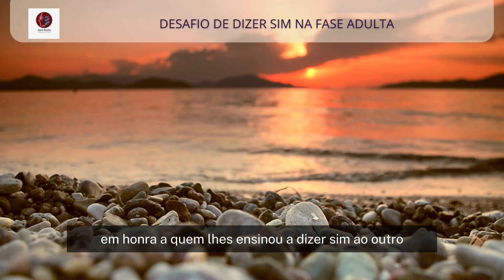Meditação Desafio de dizer sim na fase adulta, SueliRochaFrequenciaTheta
Na fase adulta, é possível ser autêntica, acolhendo sua criança e a ensinando a dizer sim ao seu coração. Respira.

Beijos de luz e amor no seu coração
frequenciatheta